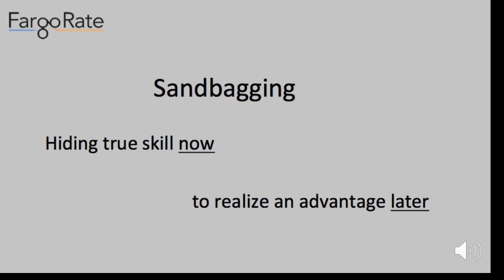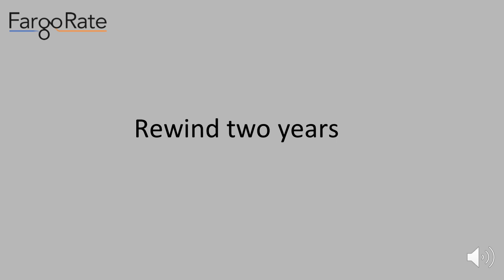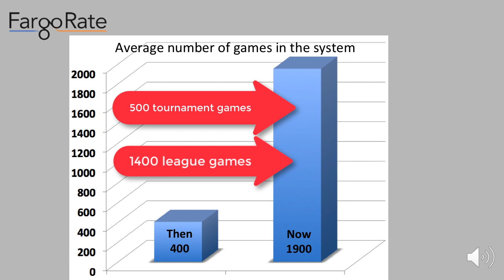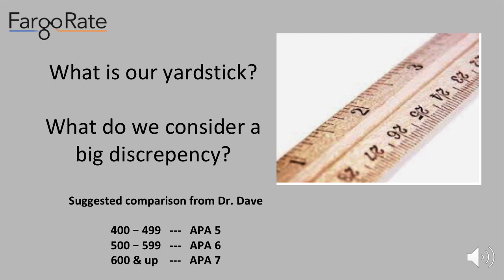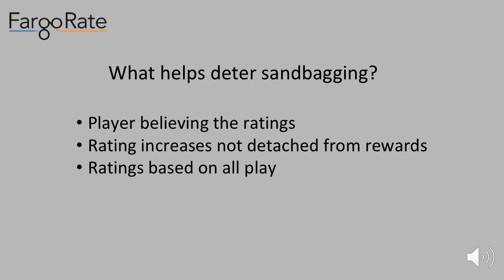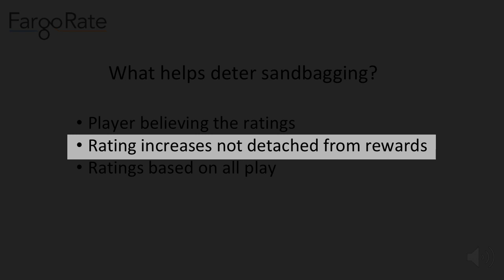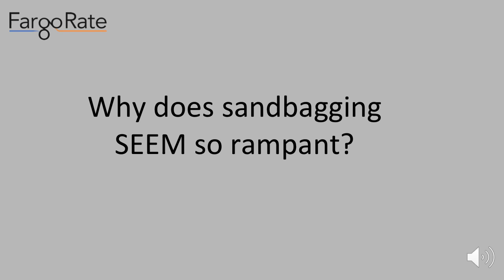Is Sandbagging a Big Problem with Fargo Ratings?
FargoRate examines the issue of "sandbagging" by looking at the league and tournament performance data of specific individuals who were labeled as notorious sandbaggers in the Oklahoma City area.  Is sandbagging real?  Do people intentionally lose inexpensive league matches and play much better in tournaments?  Does it occur regularly or is it more myth than fact.  This video sheds light on these questions with data rather than gut feelings and assumptions.

CueSports International (CSI) is comprised of three divisions: CSI leagues, CSI events and CSI media.  CSI is proud to help FargoRate become the universal pool player rating system for the entire world.